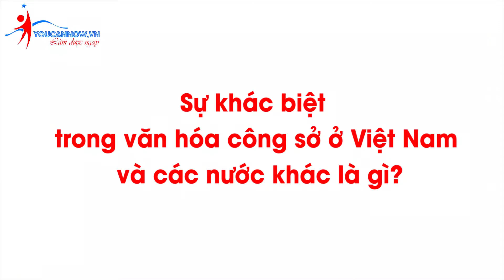Sự KHÁC BIỆT trong văn hóa công sở ở Việt Nam và nước ngoài